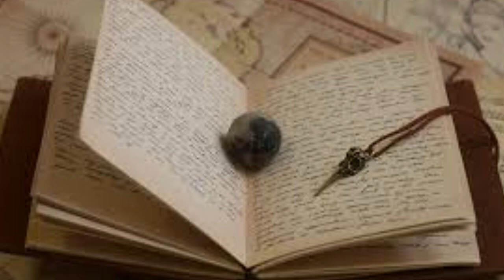একটি সাদা কাগজে এই সংখ্যা লিখে পকেটের বা দিকে রেখে দিন টাকার অভাব হবে না